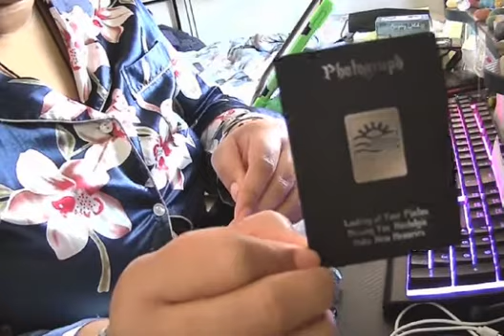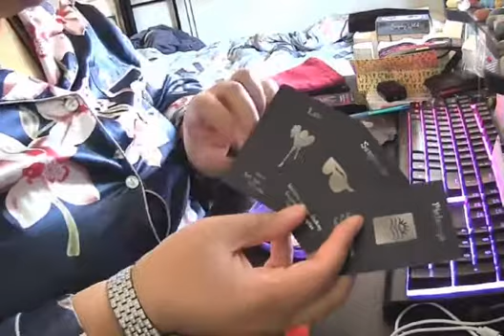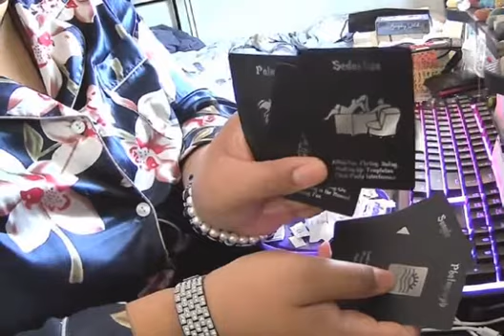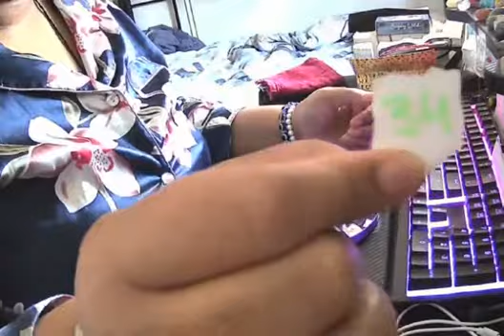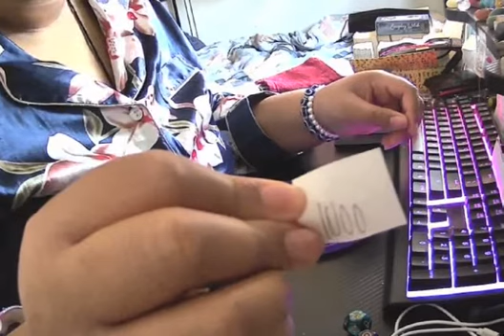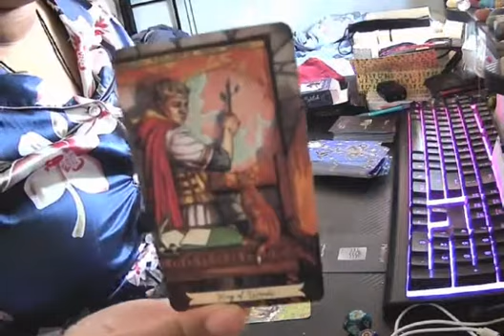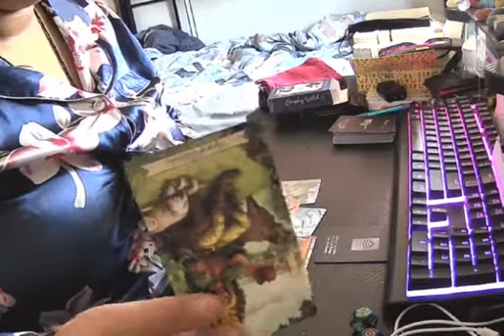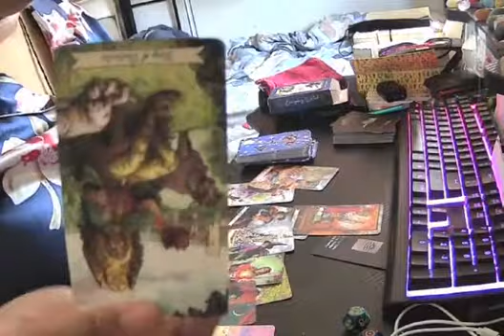LIBRA ♎️ | SOMEONE WANTS TO COMMUNICATE TO YOU! | SOMEONE IS MAD AT YOU!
TO LOOK AT YOUR BIRTH CHART : CAFEASTROLOGY.COM